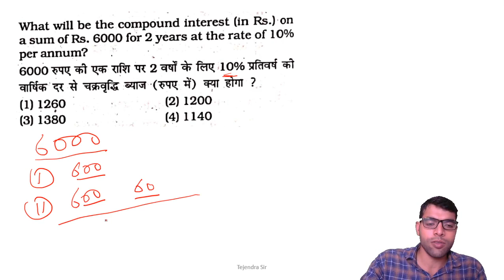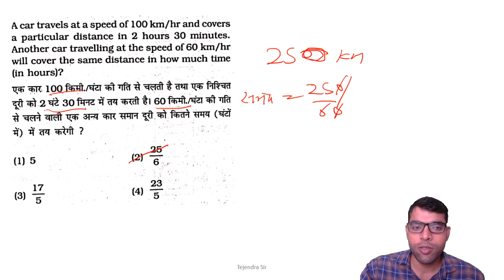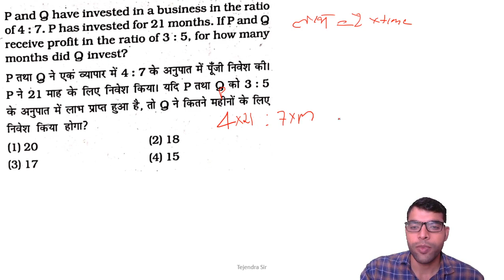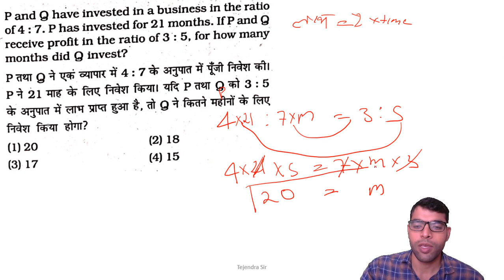Practice Set -16 | SUPER-TET 2021 | Mathematics Practice Set for UP-TET / Math for Reet | Adhayan